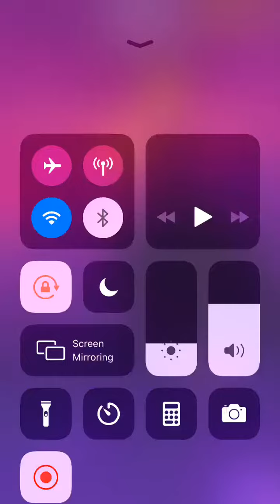Dream Piano; Bleach Ranbu no Melody